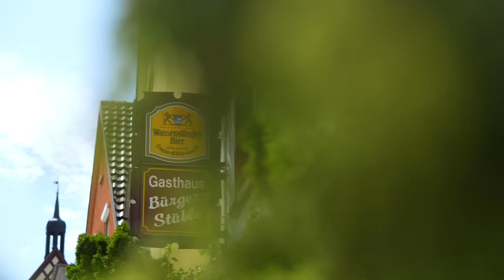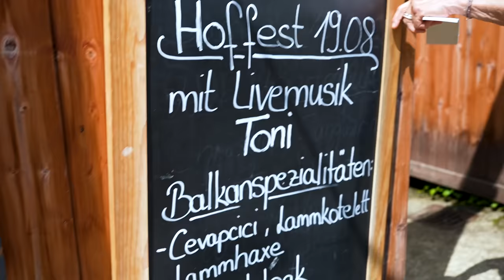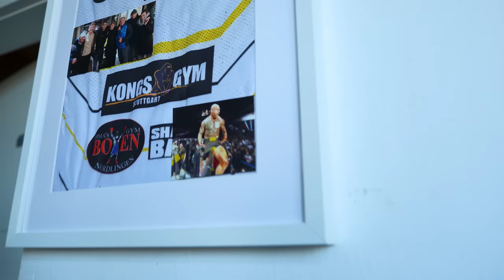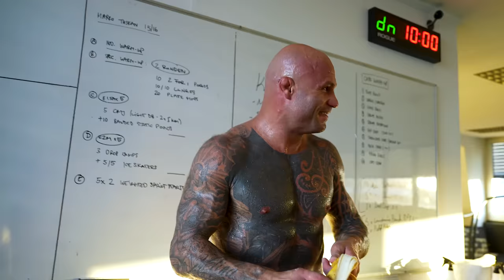Das neue Auto holen mit der Familie!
Spare auf Produkte bei ESN.com und unterstütze mich